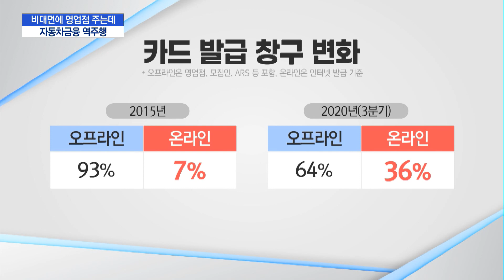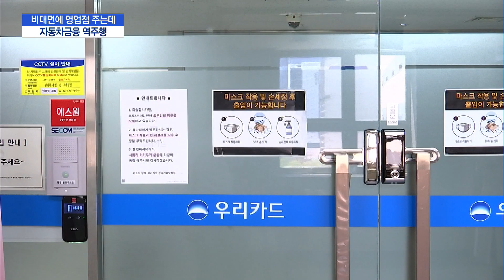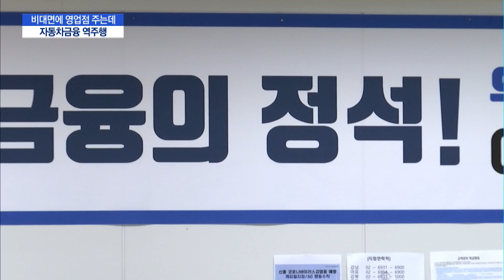자동차 금융 집중하는 카드사…비대면에도 영업점 늘린다 / 머니투데이방송 (뉴스)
04/12 이슈&뷰11

국내 신용카드사 영업점이 3년 만에 3분의 1로 크게 줄었습니다. 비대면 바람이 신용카드 업계까지 불면서 영업점 축소가 대세가 된 모습이지만, 이런 가운데 자동차 금융 사업에 드라이브를 걸면서 영업점을 대폭 확장하는 카드사도 생겨나고 있습니다. 김현이 기자입니다.